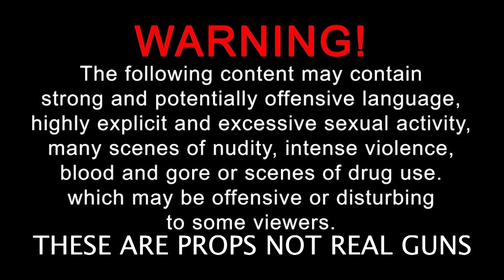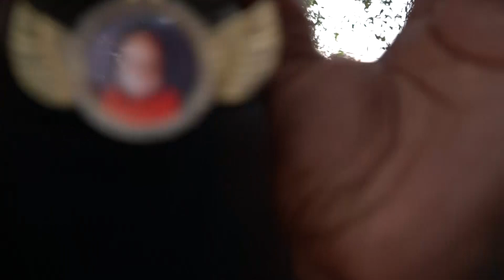Double Stikks - Ap Blakk ft Double K